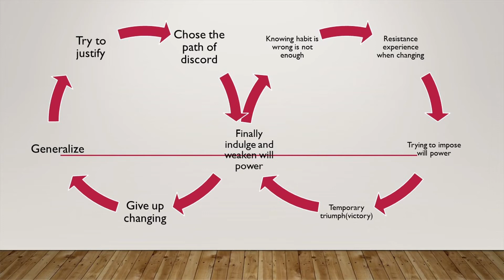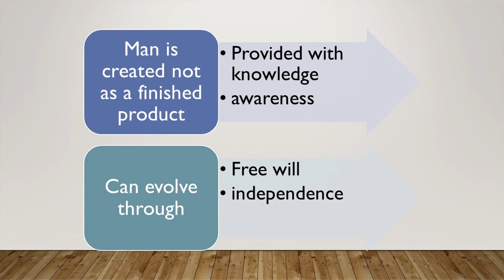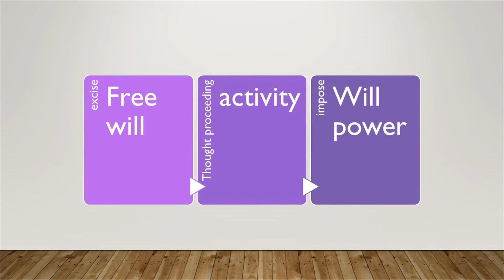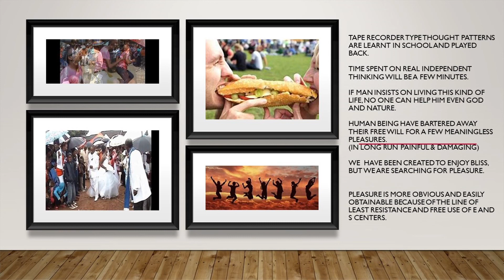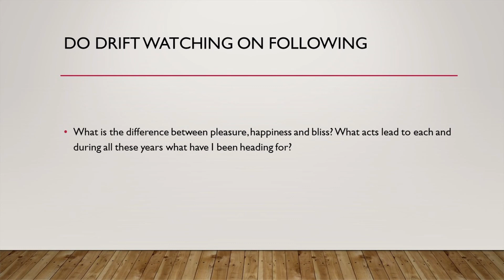journey to self 42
sharing after positioning myself at Co-learner not as Guru